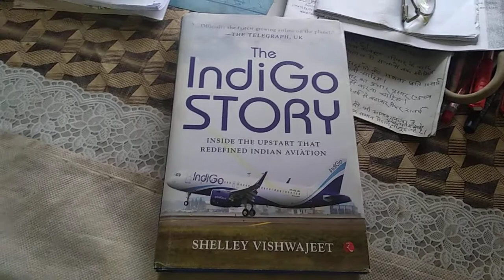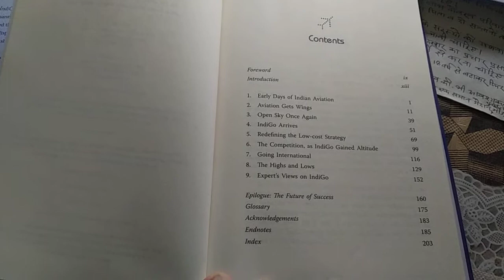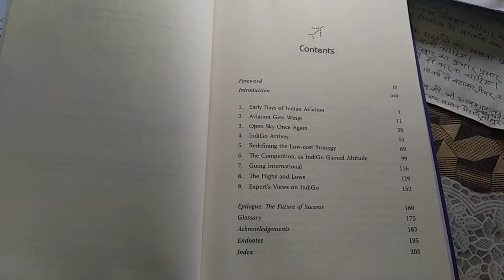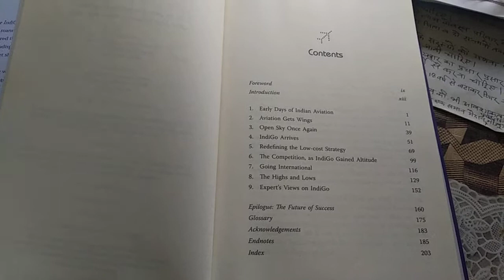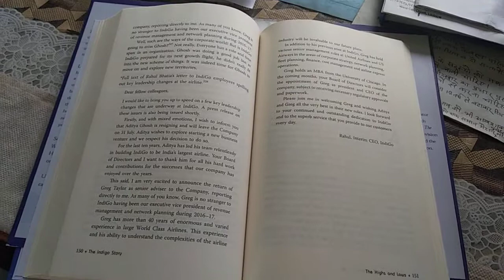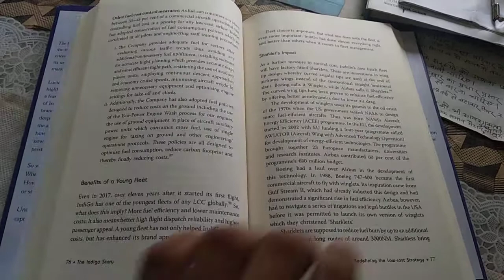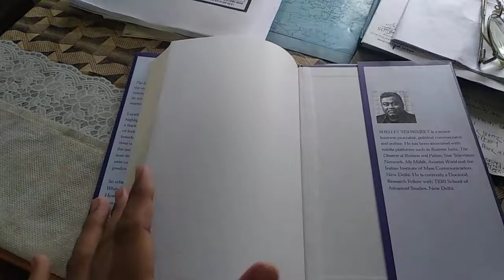The Indigo Story. Shelley Vishwajeet. Book Review.